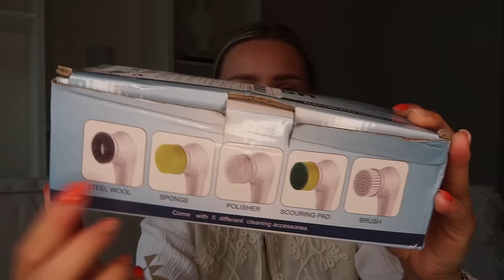ONWIJS VEEL GESHOPT BIJ TEMU 😱☀️ | Floor Delver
↠ Nieuwe gebruikers: krijg een gratis cadeau bij je bestelling! Kies zelf een item uit voor €0,- met de code 'dpe4649'

2pcs Wooden Coaster Set, Tea Coasters, Coffee Mats, Heat Insulation Mats For Home, Restaurant, Cafe, 3.45"×3.45"×0.4" €4,99💰
1pc European Bamboo Desktop Fruit Basket, Vegetable Bread Basket, Double-layer Simple Snacks Sundries Storage Basket, For Home Kitchen Living Room Picnic Camping, Kitchen Supplies, Storage Accessories €29,69💰
1pc Crinkle Paper Bag Vase, Unique Ceramic Decorative Vase, Minimalist Nordic Boho Style For Modern Home Decor, Wedding Dinner Table Party Living Room Office Bedroom, Decorative Gift €15,99💰
1pc Flowers Pattern Ceramic Mug Coffee Cup Irregular Flower Milk Tea Cup Korean Style Oatmeal Breakfast Mug Drinkware €10,49💰
5/10/20pcs Tulips Artifical Flowers, Real Touch Faux Tulip Stems, PU Tulip Bouquet For Home Office Easter Spring Wreath Wedding Centerpiece Floral Arrangement Cemetery Table Decor, Autumn Thanksgiving Halloween Harvest Festival, Home Table Decor €3,99💰
TPU Soft Clear Phone Case Compatible with iPhone 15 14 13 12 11 Pro Max X XR Plus - Durable Transparent Protective Cover €1,35💰
1pc Contemporary Style Decorative Fake Book, Luxury Simulation Prop Book For Coffee Table, Paper Crafted Home & Hotel Room Decor Accessory - Perfect For Living Room Display
Blue Heart Pattern Phone Case With Lanyard For IPhone 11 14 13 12 Pro Max XR XS 7 8 6 Plus Mini Luxury Silicone Cover €3,99💰
1pc Multi-Layer Plastic Storage Rack (21.26''x12.6''x5.1''), Slim Bathroom Shelf, Countertop Organizer For Vanity, Cosmetic Storage Shelf, Multipurpose Storage Stand, Bathroom Accessories, Black/White Options €15,99💰
1pc Motion Sensor Night Light, Magnet Body Sensor Hallway Night Lights Rechargeable Led Light Portable Stairway Night Lights Wooden Wall Sconce Battery Powered Cabinet Lights Under Cabinet Lights €13,49💰
7pcs Electric Spin Scrubber: Effortless Cleaning With 5 Replaceable Brush Heads, USB Rechargeable 360°Power Scrubber Mop For Wall Bathtub, For Hotel/Restaurant/Commercial €16,99💰
1pc Clear Book Vase For Flowers Book Shaped Flower Vase, Acrylic Transparent Book Vase, Cute Vase Bookshelf Decor, Aesthetic Room Decor For Home/Bedroom/Office (No Flower) €7,49💰
3 pack 500ml/16 oz Waterproof Shampoo and Conditioner Dispenser Set with Reusable Pump Bottles for Bathroom - Amber Color with Printed Label - Perfect for Shower Soap, Body Wash, and Hair Care €9,49💰